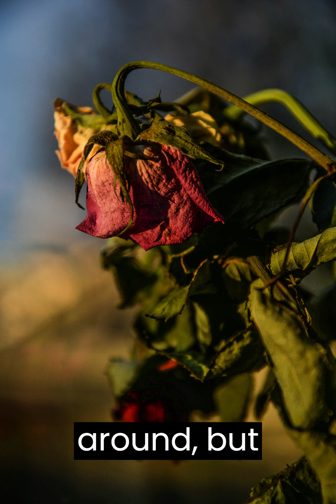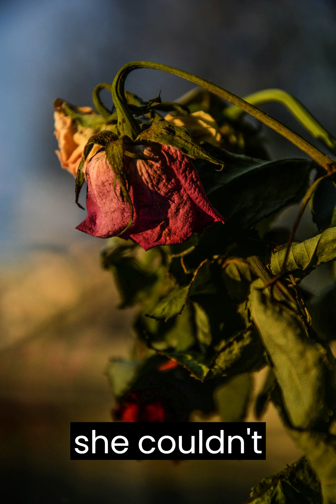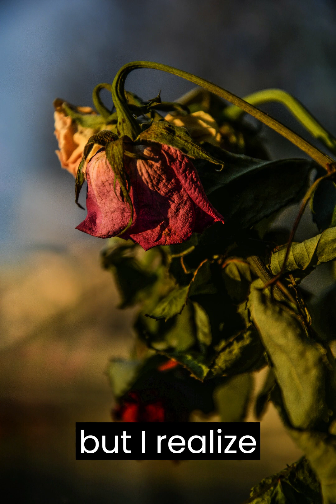Frida's Story: When domestic violence hits home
Domestic violence is a pattern of abusive behaviors used by one intimate partner against another to gain and maintain power and control over them. It can take many forms, including physical violence, sexual abuse, emotional or psychological abuse, economic control, and stalking.

Domestic violence can occur in any type of intimate relationship, regardless of gender, sexual orientation, race, or socio-economic status. It often involves a cycle of tension-building, explosive outbursts, and periods of remorse and reconciliation.

Domestic violence is a serious and pervasive problem that affects millions of people worldwide. It can have devastating physical and psychological consequences for victims and their families, and can even result in death. It is important for individuals experiencing domestic violence to seek help and support, and for society as a whole to take action to prevent and address this issue.